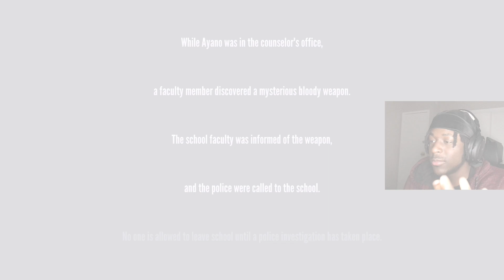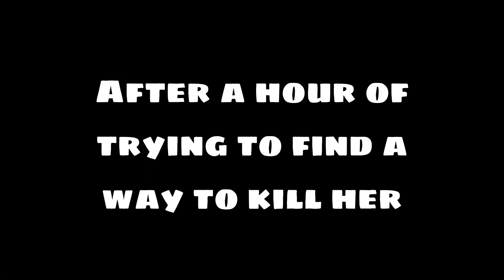Yandere Simulator, But Every Time I Win My Game Gets Worse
Every time I beat a yandere game I move on to a new one that is different.